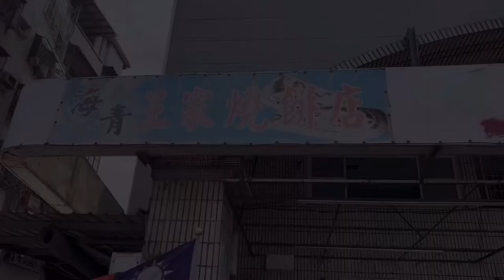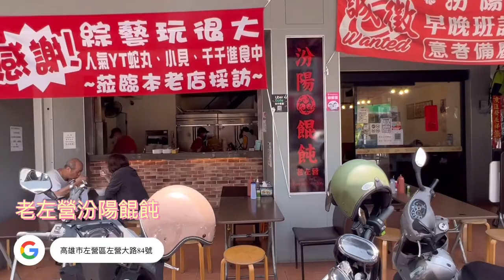高雄美食Vlog _美食篇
哈囉大家好我們是高雄組的!! ʕ·ᴥ·ʔ
這篇是飲料篇,希望大家喜歡我們的介紹唷!!